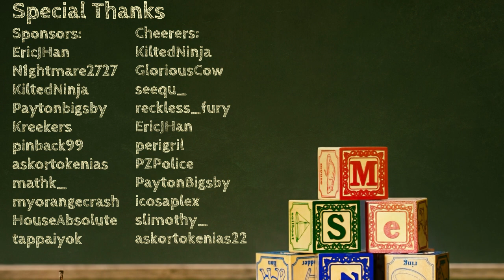Cornel University 68 - 1 Kyu Lesson - Go / Weiqi / Baduk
Daniel learns Go from Cornel Burzo - a European Go Federation 7 Dan. January 26, 2020